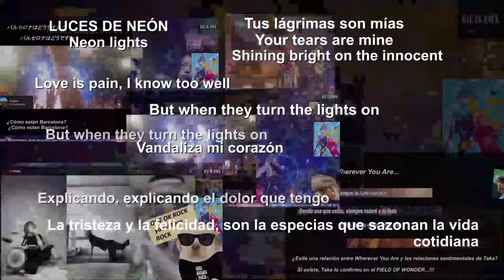Hijo de Tomoya (2 años) sorprendió a fans, intentando tocar WONDER en su batería.